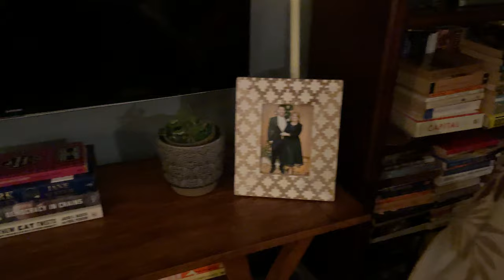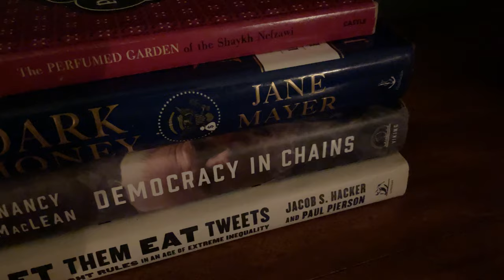The Sacred Texts Of The Dhammapada; Chapter XI: Old Age